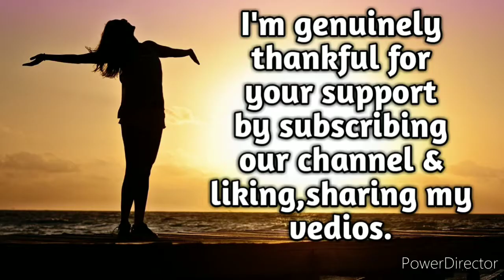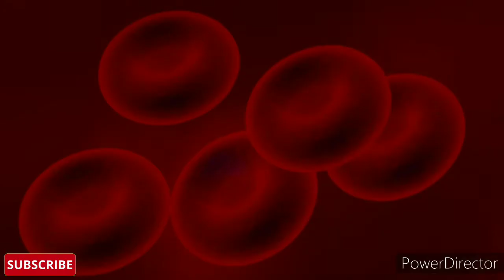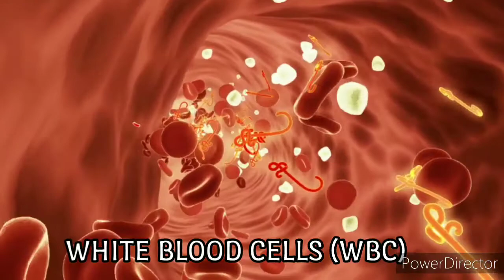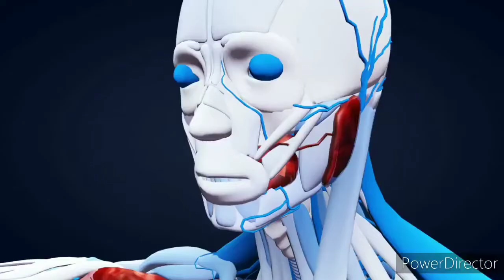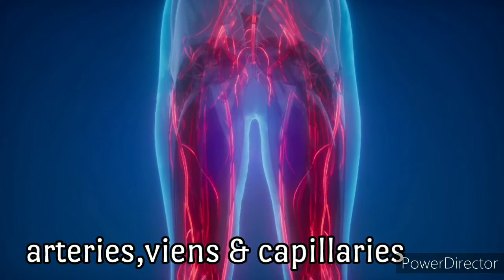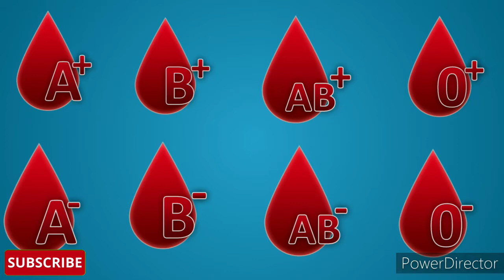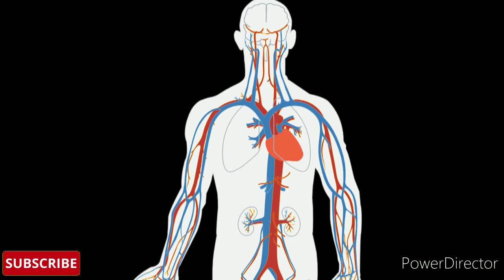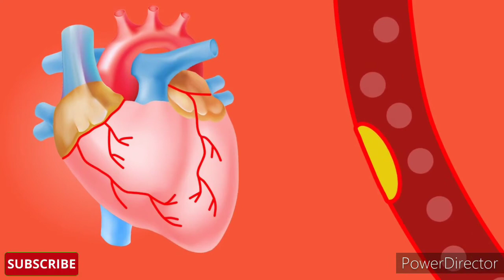BLOOD FUNCTIONING & BLOOD ELEMENTS IN HUMAN BODY CLEAR EXPLANATION IN TELUGU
Hi viewers today I shared with you about
* the blood functioning and blood elements in human body*

what we called the study of blood?
why the blood seems in red colour?
what is blood made up of?
what are the elements in blood ?
what is the functioning of blood in human body ?
what is the percentage of plasma and solids in blood ?
what are red blood cells ?
what is another name for red blood cells ?
what is short form red blood cells ?
what is functioning of red blood cells?
which diseases are attacks if red blood cells are in high count or in low count?
what is the count of red blood cells in one
drop of blood?
what is life span of red blood cells?
what are white blood cells ?
what is another name for white blood cells?
what is short form of white blood cells?
which diseases are attacks if white blood cells are in high count or in low count than normal?
what  is count of white blood cells for one drop of blood?
what is functioning of white blood cells ?
what is life span of white blood cells?
what are platelets?
what is functioning of platelets?
what is the count of platelets in one drop of blood?
whare are the blood cells are formed in body ?
where are the blood cells are dead in body ?
what is heart?
where is heart situated in human body ?
how much  blood releases for one beat of heart ?
what are the blood vessels?
how many types of blood vessels?
what are arteries?
what are functioning?
what are viens?
what are the functioning of viens?
what are capillaries?
what are the functioning of capillaries?
how many litres of blood in human body contains?
how many types of blood groups are there in our body?
what is the count of heart beat in human body?
how the waste in blood excretes?
what happens if consumption of junk food?
what happens if large amount of water will take?
what will happens if smokes and alcohol consumption ?
what are the tips to keep our blood clean ?
what are the tips to keep our body healthy?

for all these questions there are answers in my vedio.